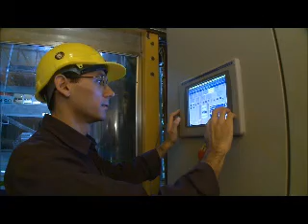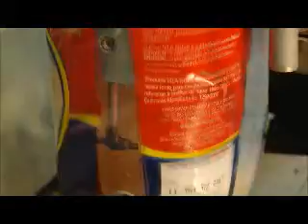agrochemicals granular herbicide inseptisidas packaging of herbicides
machines and equipment for the formulation of biological fertilizers and agrochemicals high tech
dispersible granule formulation and soluble grain